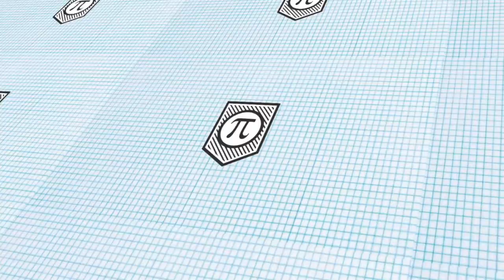Best Dr. Seuss Quotes